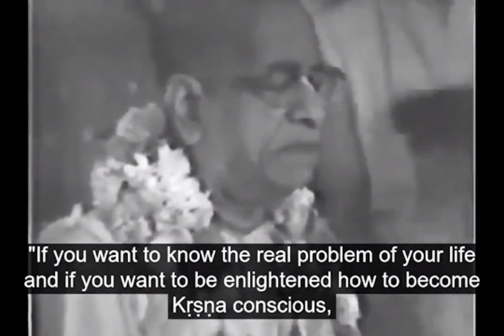Srila Prabhupada How To Live Not Die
Prabhupada Lectures